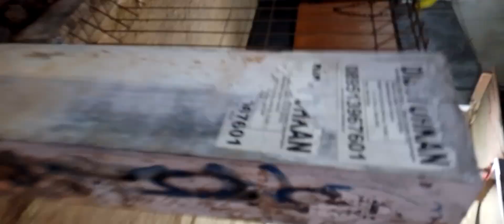jalan cepat selepas magrib dijalan raya bojong# part1